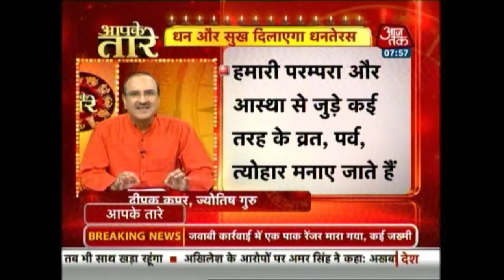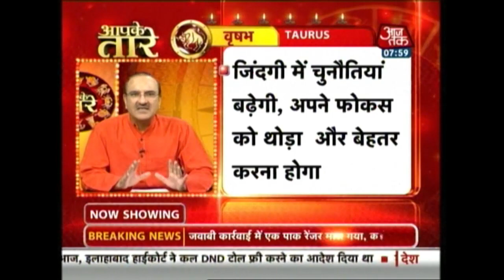Aapke Taare: October 28th 2016 | 8 AM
'Aapke Taare' is a daily forecast show on Aaj Tak TV and provides daily prediction, including your personal and professional life, according to your zodiac signs. Know whether today is your lucky day and which colours and numbers will be lucky for you today. Also know Hindu rituals that will bring positivity in your life.